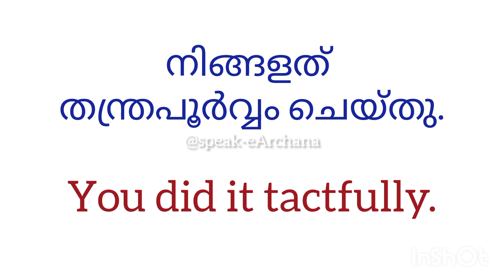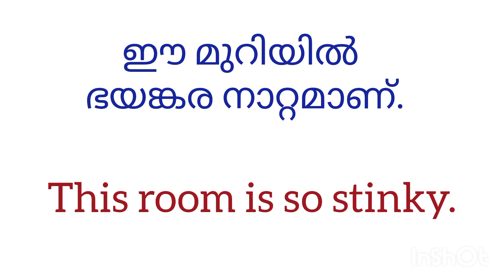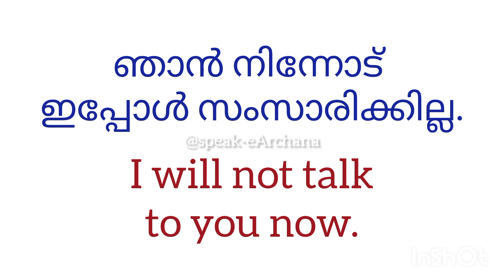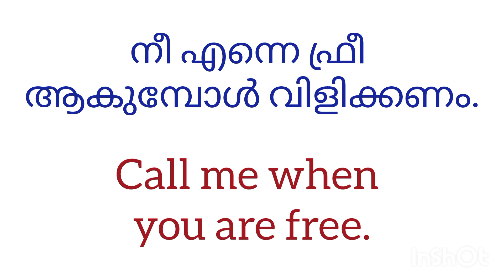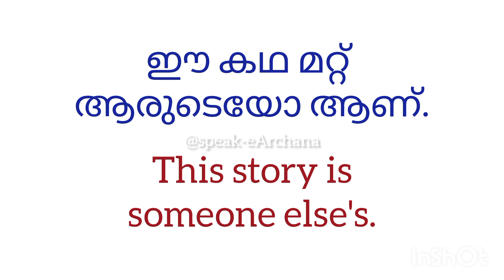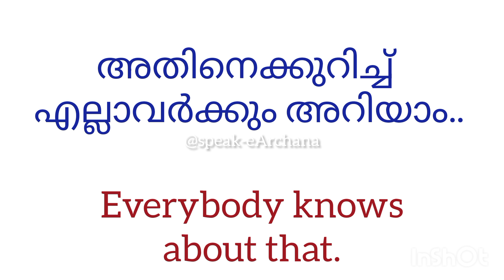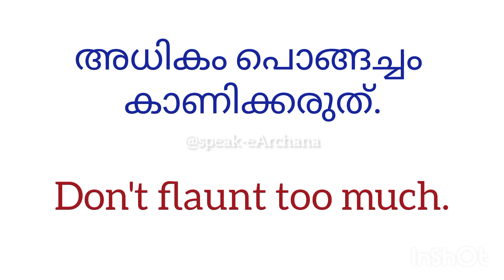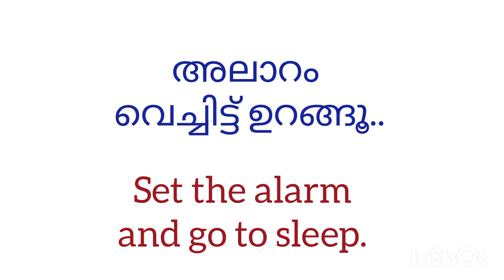Part 105 Spoken English Malayalam | Daily Use Sentences@speak-eArchana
സ്ഥിരമായി സംസാരഭാഷയിൽ ഉപയോഗിക്കുന്ന ചില വാക്യങ്ങളുടെ ഇംഗ്ലീഷ് വാക്യങ്ങളാണ് ഈ വീഡിയോയിൽ ഉൾക്കൊള്ളിച്ചിരിക്കുന്നത്. ഇതുപോലെയുള്ള വാക്യങ്ങൾ കേൾക്കുക വഴി തീർച്ചയായും നിങ്ങളുടെ ഇംഗ്ലീഷ് fluency മെച്ചപ്പെടുന്നതാണ്.